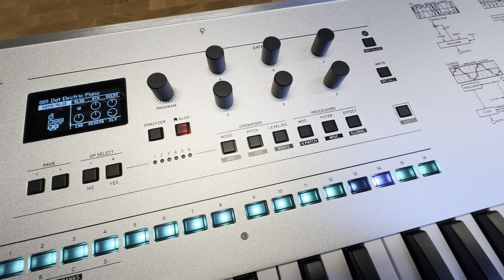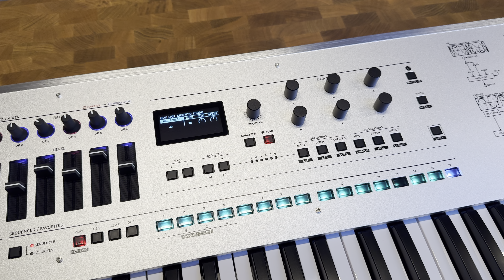Korg OPSIX MK2, SE (Sepecial Edition), Platinum Preset DEMO No.1~50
안녕하세요.

Korg OPSIX MK2, SE, Platinum의 Preset을 안내합니다. 가상악기보다 차원높은 FM Synth 사운드를 제공하며, 변화무쌍한 사운드에 감탄합니다.

프리셋 1번부터 50번까지의 프리셋 데모패턴입니다. 고품질 사운드를 들으시고, 제작중인 히트곡과 함께 사용하세요! 신선한 음악제작을 할수 있습니다. 새로운 감동을 팬들에게 선사하세요!

Yamaha DM3 96kHz, Nuendo13 96kHz 로 제작하였습니다.

구매링크.

자사몰에서 더 자세한 정보를 참조하세요
감사합니다.